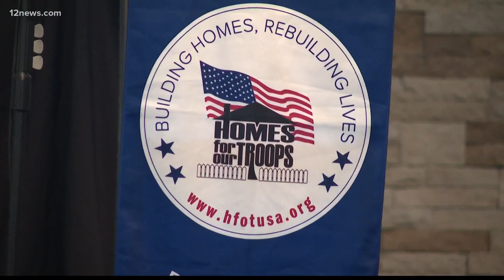Nonprofit group gifts home to Arizona veteran who was wounded in Afghanistan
One Valley Marine veteran has a new home thanks to Homes for Our Troops.

Cpl. Yev Shenker was hurt while serving in Afghanistan when an IED detonated and hurt him and six of his comrades.

Shenker lost his left leg and suffered severe damage to his right leg and arm.